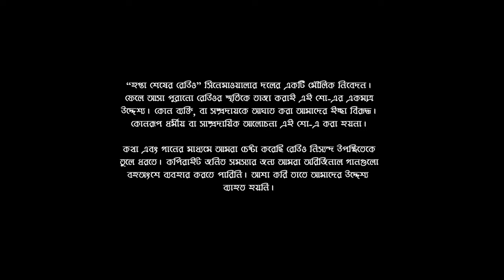Meghla Din | মেঘলা দিন | Sukanta Gangopadhyay | Full Audio Story | Episode 14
হপ্তা শেষের রেডিওর আজকের গল্প "মেঘলা দিন", সুকান্ত গঙ্গোপাধ্যায়ের লেখা একটি প্রেমের গল্প। যে বয়সে প্রেমে উন্মাদনা থাকে। যে বয়সে খুব সহজে পেরিয়ে যাওয়া যায় অনেকগুলো গন্ডি। তেমনই একটা বয়সের  গল্প এটা। প্রথম প্রকাশ, আনন্দ পাবলিকেশানের উনিশ কুড়ি ম্যাগাজিনে। শুনে নেওয়া যাক?

গল্প পাঠে | সুমন চক্রবর্তী
অলিকের ভূমিকায় | শুভ সরকার
বন্ধু | কুমারদ্বীপ নাথ
ঈশিতা, লহরী, মাসী | সমাদৃতা চক্রবর্তী
দেবপ্রিয়া | সৃজিতা চক্রবর্তী
অলিক-এর মা | শুক্লা চক্রবর্তী
অলিক-এর বাবা । মানস চক্রবর্তী

Bhanusingher Bipodaboli, a teenage love story by Smaranjit Chakraborty. Full audio love story designed by Cinemawalar Dol.

A weekly radio show named "Hopta Sesher Radio", comes on air every Saturday. With all the love stories of modern times. This show is like a fresh air for those who are stuck up in this busy chaotic schedule. We will peep through our golden days and revisit our memories of falling in love for the first time. A soothing radio show that takes a round in all the forgotten allies of your early life and student life. So, let us have a tour to the days of Murphy's radio and Kodak's camera.

As you have loved kissokamixtape, we hope you will also love hoptasesherradio.

Follow us to never miss an update